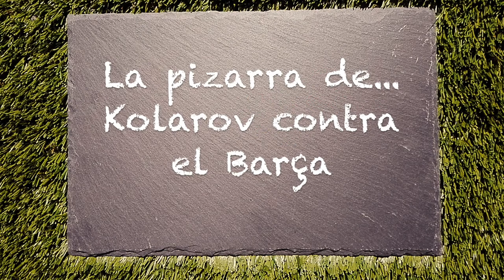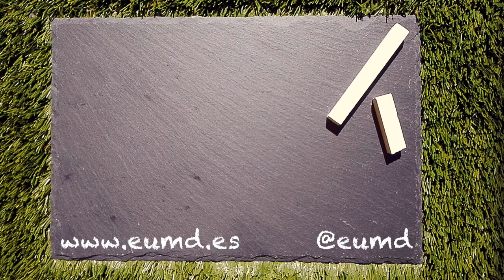#5 La Pizarra de... Kolarov contra el Barça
Como el Barça con Jordi Alba, la Roma tiene en el lateral izquierdo a uno de sus argumentos más productivos en ataque. El serbio Aleksandar Kolarov es pieza imprescindible en varias fases del juego en el equipo de Di Francesco.